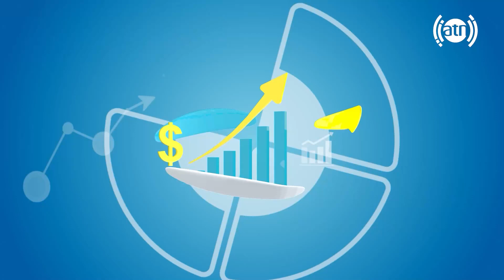Prevent the rise of drug addicts: with Shoaib Shafa/جلوگیری از افزایش معتادین مواد مخدر: با شعیب شفا